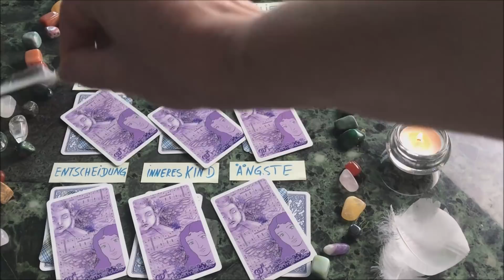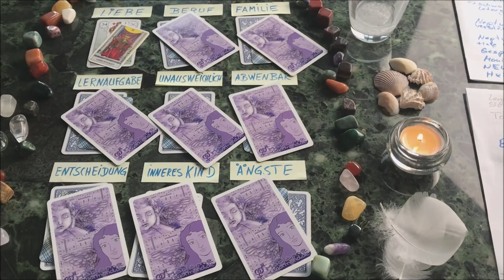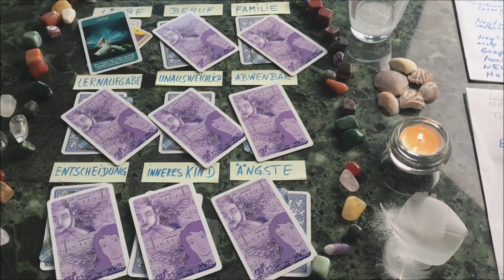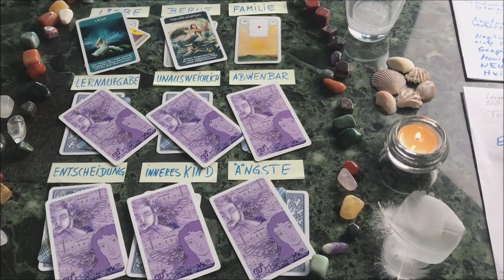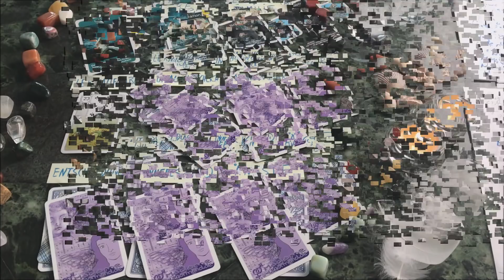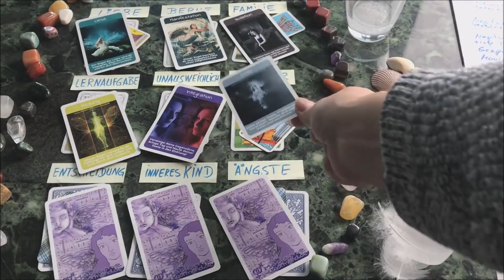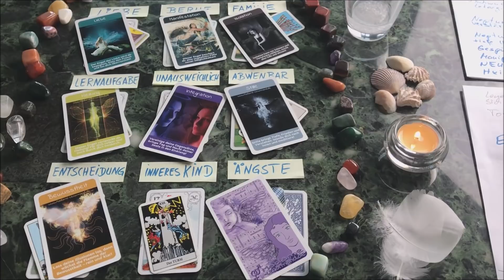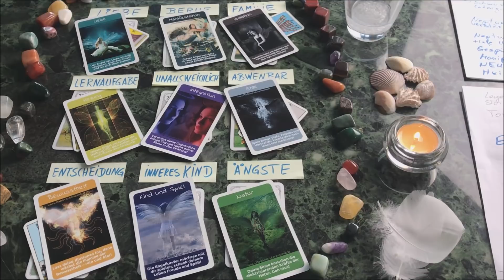Wochenorakel 25.11 bis 1.12.2018 - Kartenlegung mit astroLogischen Engelbotschaften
Das Wochenorakel - Engelorakel - Wochenhoroskop  vom 25.11 bis 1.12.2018 unter dem Einfluss von Mars Konjunktion Neptun in den Fischen. Mit den Lenormandkarten - Tarotkarten - Engelkarten.
Wahrheiten werden aus dem Unbewussten hochgetrieben und beeinflussen diese Zeit stark. Nutze die Energien um dich neu zu orientieren.
Die Themen sind: Liebe / Beruf / Familie / Lernaufgabe / Unausweichlich / Abwendbar / Entscheidung / inneres Kind / Ängste